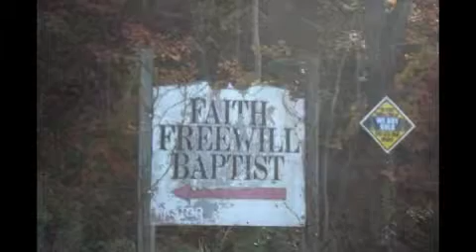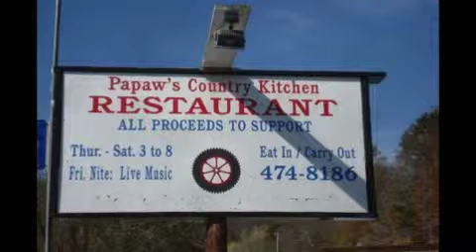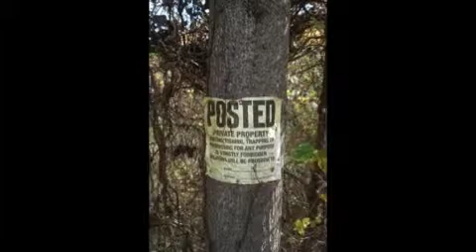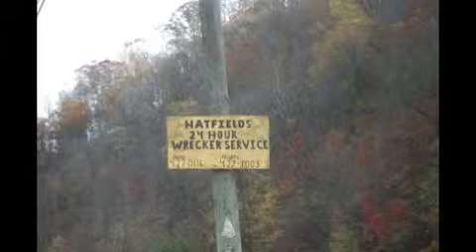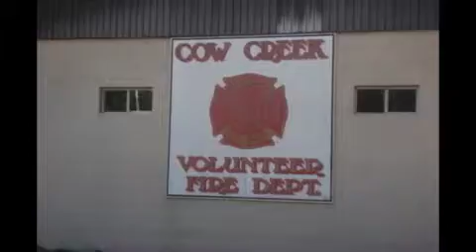RRRiK 2013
Here are pictures of remote roads in Southeastern Kentucky and Western West Virginia where the 2013 ride will take place.